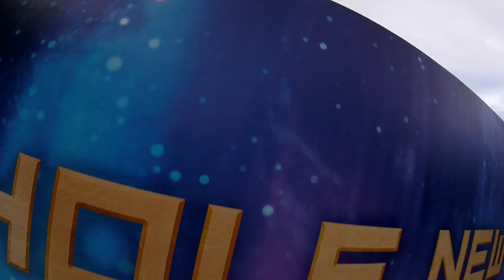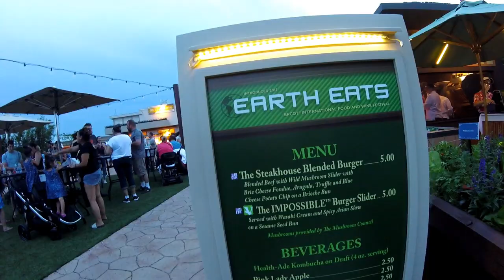TASTING SNAIL IN FRANCE | EPCOT FOOD & WINE 2018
Reviews of 11 different menu items, see below for a complete list of foods tasted in this video!  My first time attempting to try Escargot... I hope you enjoy this video!

God bless! xo

00:09 Gaurdians of the Galaxy ride under construction!!

00:17 Getting the Annual Passholder Chef Mickey Magnet (available to pick up by all Annual Passholders by visiting the Festival Center

00:55 Ghiradelli Chocolate Experience

1:28 What we wore to food & wine

2:48 Bloody Mary Seafood Cocktail:
Shrimp, Bay Scallops, Mussels, Olive Salad &
Crisp Lettuce in a Bloody Mary Vinaigrette
(Located in the Festival Center Wine Shop)

6:02 Seth's Tip #1 for Food & Wine (see link to buy on Amazon below!)

6:55 Club Cool offers free drinks at Epcot 24/7

8:18 The Steakhouse Blended Burger
Blended Beef and Wild Mushroom Slider with Brie Cheese Fondue, Arugula, Truffle, and Blue Cheese Potato Chip on a Brioche Bun

10:01 The Impossible Burger Slider
 with Wasabi Cream and Spicy Asian Slaw on a Sesame Seed Bun (vegan)
(Both burgers located in Earth Eats)

12:52 Dance/DJ stuff

13:30 Teriyaki-glazed SPAM Hash
 with potatoes, peppers, onions, and spicy mayonnaise/Located in Hawaii

15:41 Grilled Tuna Tataki
 with Seaweed Salad, pickled cucumbers and wasabi cream/Located in Hawaii

16:30 Steamed Green Lip Mussels with garlic butter and toasted breadcrumbs/Located in New Zealand

20:16 Croissant aux Escargots: Escargot Croissant with  Garclic and Parsley (SNAILS!) Located in France

24:15 Creme brulee a la confiture de framboises: Creme Brulee with housemade raspberry jam

25:38 Teriyaki Chicken Bun:Steamed bun filled w/chicken, vegetables & a sweet teriyaki sauce

27:11 Beef Nigiri topped with Shrimp sauce and diced pickled jalepeños

30:28 Beijing Roasted Duck Bao Bun w/Hoisin Sauce

32:29 Final Thoughts, favorite picks, & goodbye
Seth's tip about Colemand backpack:

Coleman C003 Soft Backpack Cooler